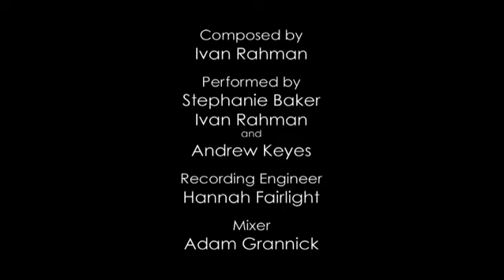The World's Our Stage - NYU Civic Team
The NYU Civic Team provides students the opportunity to make an ongoing commitment to volunteer or intern at one of over 30 NYC non-profit and government agencies. The Civic Team provides opportunities for students to learn about societal issues from diverse perspectives by bringing advocates from different arenas together to engage in conversations, trainings, planning sessions, and service.
The NYU Civic Team bridges social justice and civic engagement in an effort to develop a team of students as social advocates within their communities on various levels.

Through policy and advocacy trainings, students will develop a keen awareness and understanding of the interconnectedness of different players within society. They learn how to create sustainable change across all spectrums from grassroots and community-based initiatives to governmental and policy driven initiatives.

With a membership of over 250, the Civic Team provides greatly needed support to non-profit agencies serving at-risk youth, underserved communities, senior citizens, homebound elderly, and homeless New Yorkers. They also provide support services to government offices relating to education and social welfare services.

The idea of a volunteer "team" is central to the success of this group. Together with staff from the Center for Student Activities, Leadership and Service and the staff at the participating agencies, Civic Team members make a significant contribution to their community. Recruitment meetings are held twice per year, in the first few weeks of the Fall and Spring semesters.

Over the past 20 years over 5,000 Civic Team volunteers has have provided crucial services to the NYU community.